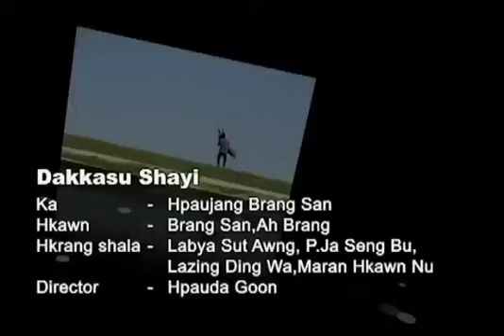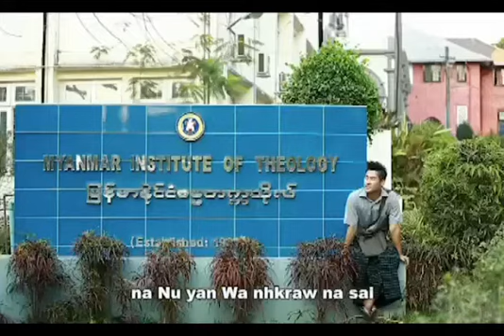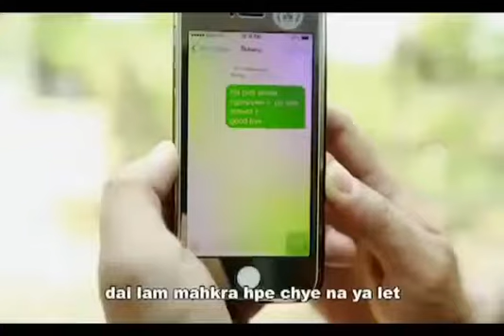𝑫𝒂𝒌𝒌𝒂𝒔𝒖 𝑺𝒉𝒂𝒚𝒊 ❝ 𝑩𝒓𝒂𝒏𝒈 𝑺𝒂𝒏 ,𝑨𝒉 𝑩𝒓𝒂𝒏𝒈 ❞